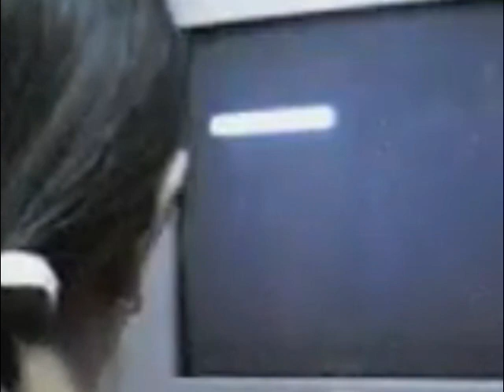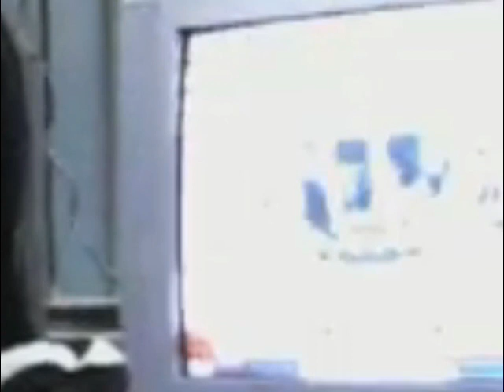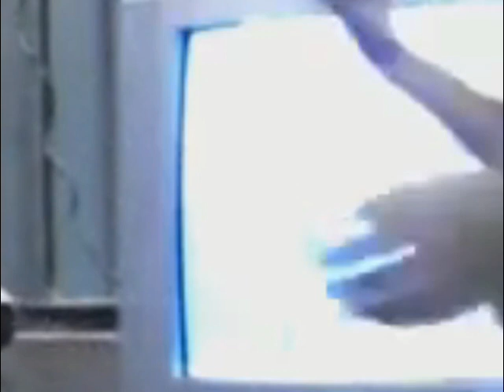Vietnamese TV Zapping, 10/2009